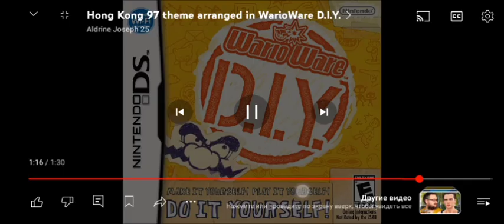29 мая 2024 г.